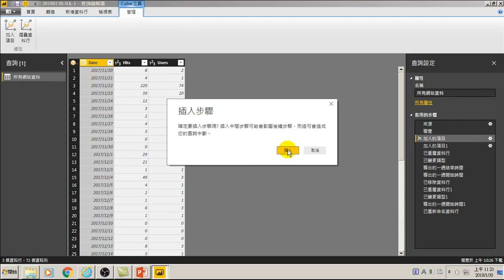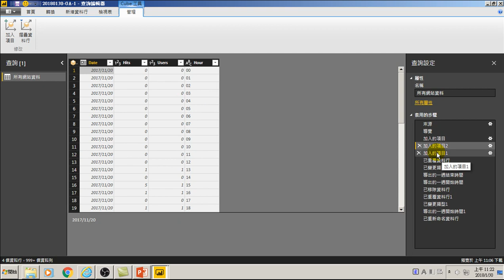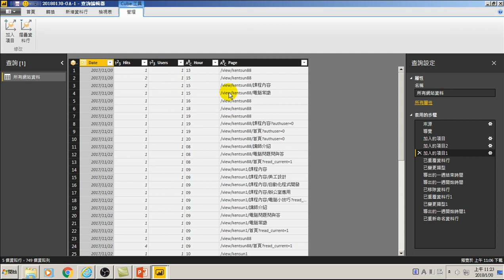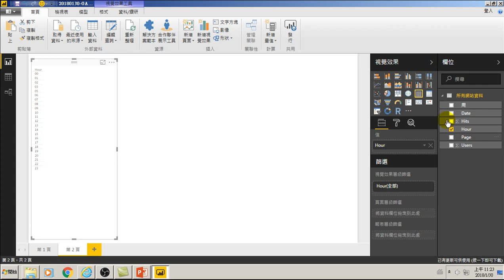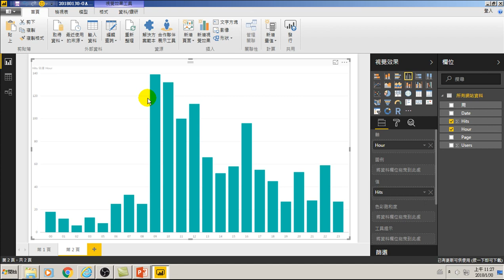60.加入作業系統項目與分析行為模式(用大數據分析做GA網站分析)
60.加入作業系統項目與分析行為模式